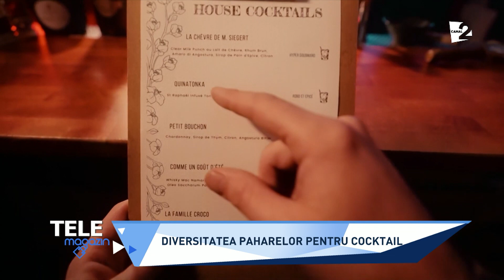Forma paharului influenţează gustul cocktailului. Aflaţi cum anume